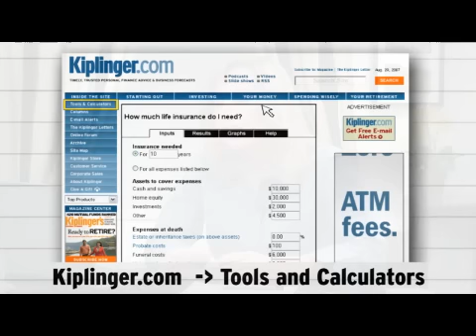5 Things to Know about Life Insurance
If you know how to shop around, you can get a much better deal.